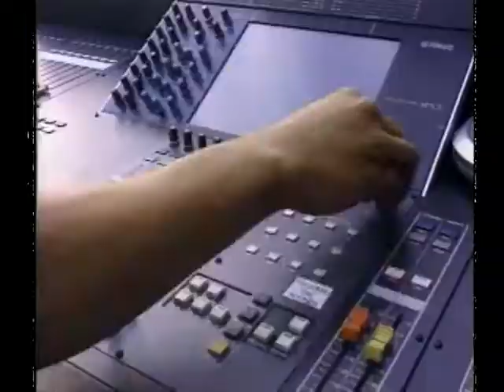Asleep at the Wheel Benefit Concert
A benefit concert produced by Studio 404 whose proceeds were donated to The Humane Society of Bend, Oregon.